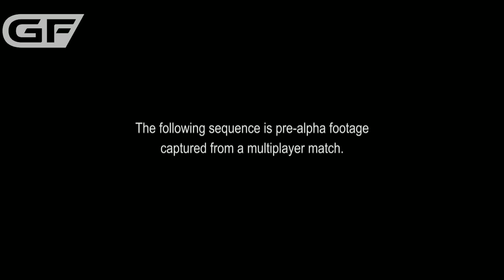E3 2014 - Unsere Tops & Flops der Messe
Wir lassen die Vergangene E3 noch einmal Revue passieren und haben uns dabei unsere Tops & Flops der Messer rausgesucht.  Feedback zum Video gerne in die Kommentare.

Und ebenfalls auch auf Twitter. Ist das nicht toll?